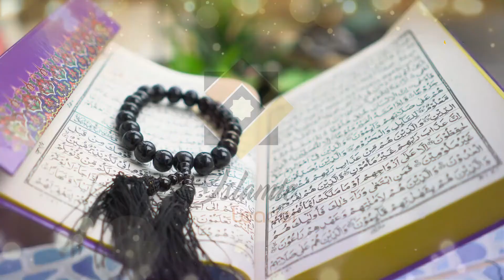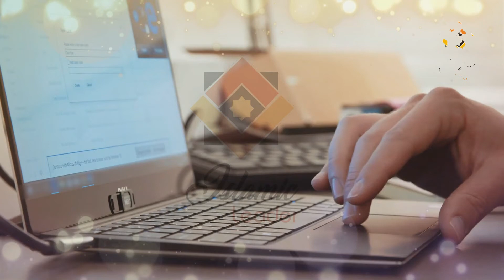Ya Subuhu Ya Quddusu Ka Amal | Ya Subuhu Ya Quddusu Parhne Ke Khaas Faide | Islamic Leader